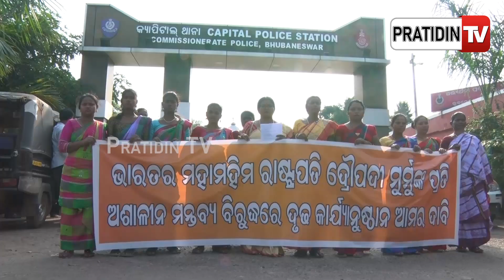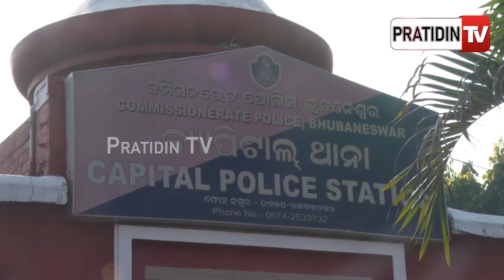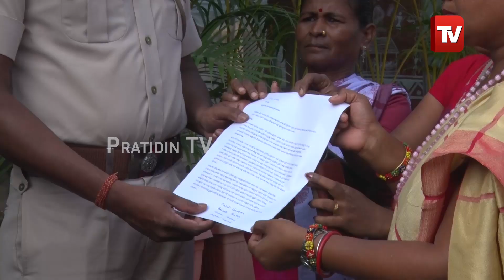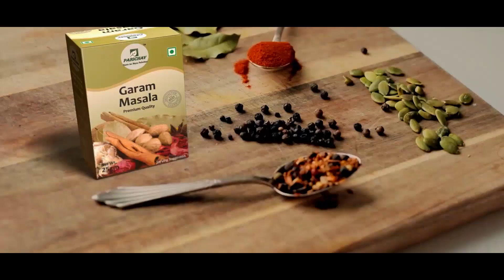TMC Akhil giri must apologies for his cheap behaviour for president Draupadi murmu